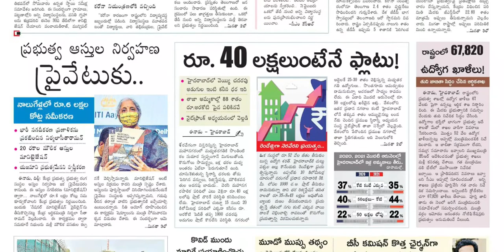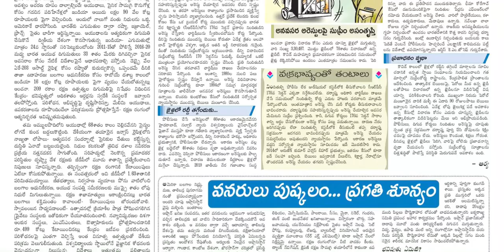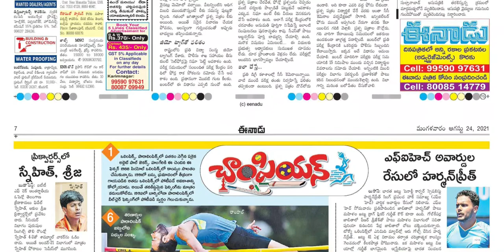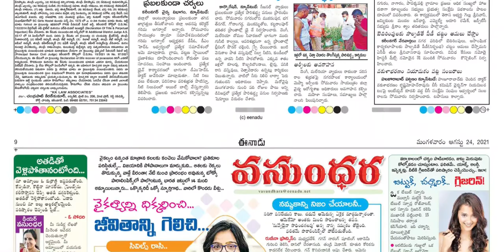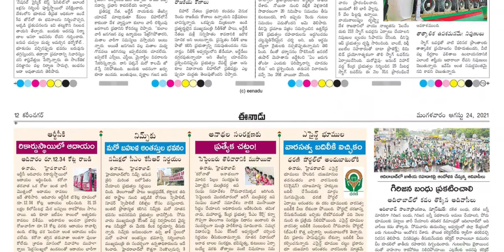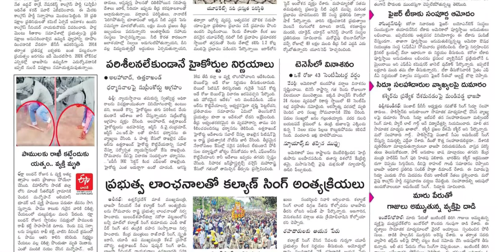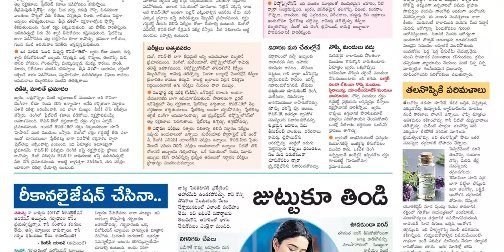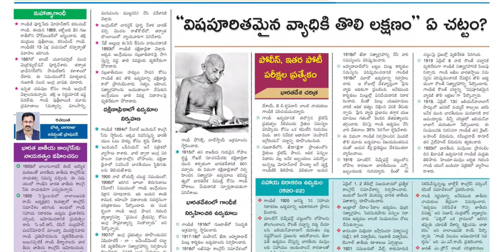EENADU TS 24 AUGUST 2021 TUESDAY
Telangana news
Ap news
Cricket news
Sports news
Cinema news
Bussines newspaper
Crime news
Chaduvu paper
Education newspaper
Eenadu antharyaami
Antharyami eenadu
Telugu antharyaami
Apprentice jobs
Vasundara paper
Eenadu vasundara
Eenadu karimnagar
Haaybujji paper
Prathiba
Eenadu pratibha newspaper
Prathiba paper
New intiatives by politicians
Telugu news
Gk questions